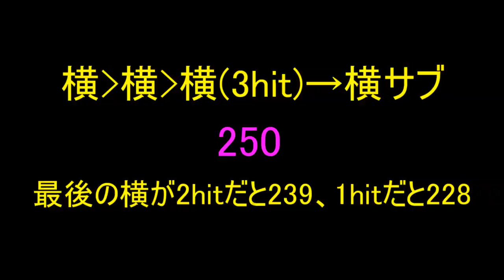【EXVSFB】クロスボーン・ガンダムX1改有力コンボ集【デスコン魅せコン】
クロスボーン・ガンダムX1改のコンボ動画です。
うｐ主の立ち回りはウ〇コですが、あまり気にしないでください。